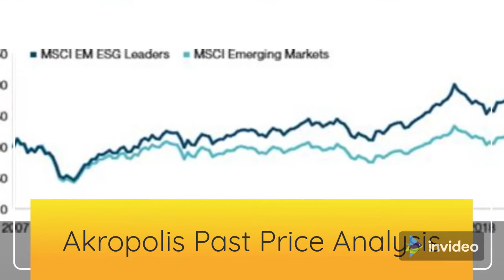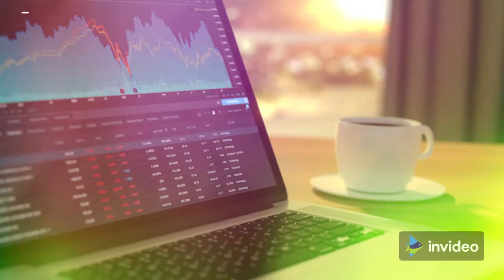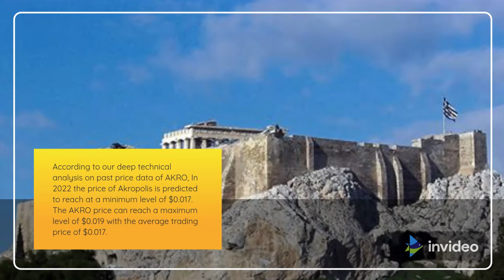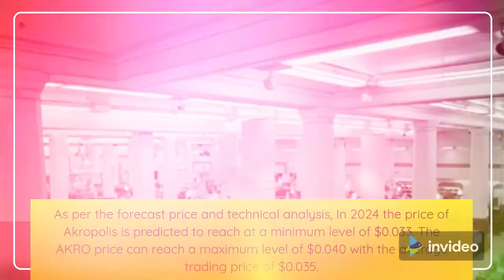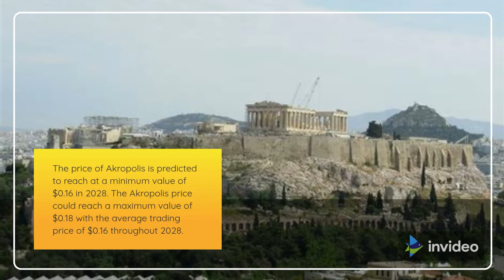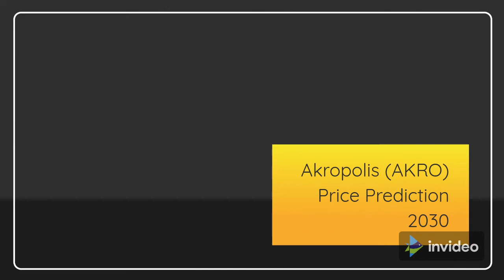Akropolis Price Prediction 2022, 2025, 2030 AKRO Price Forecast | Cryptocurrency Price Prediction